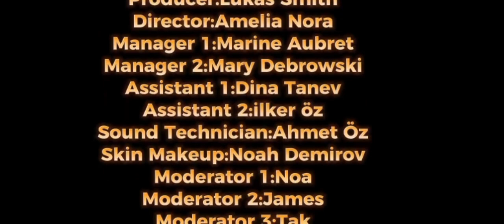Jason's Adventures With His Friends "Final Discussion part 2"